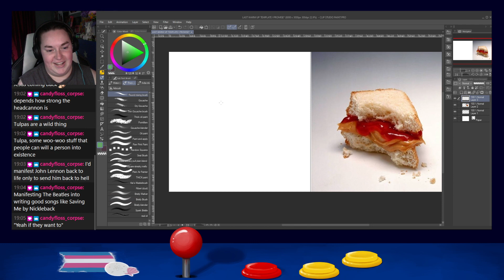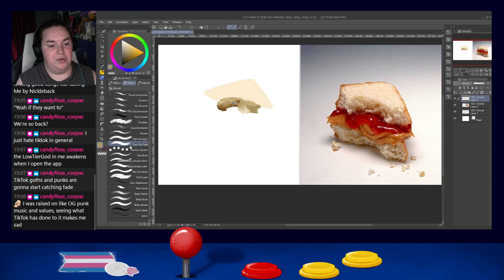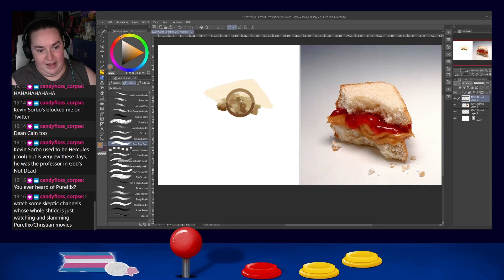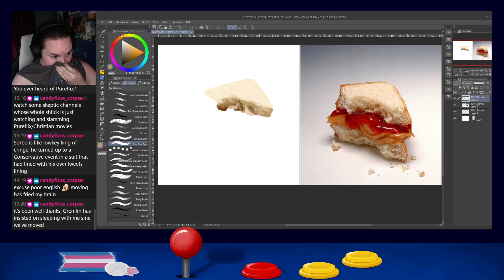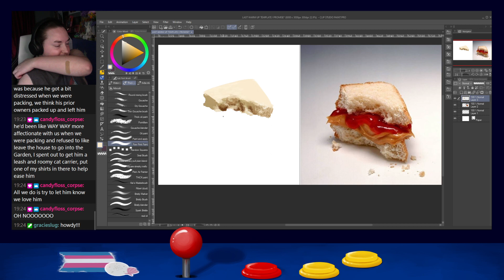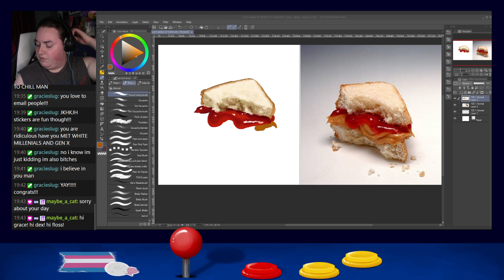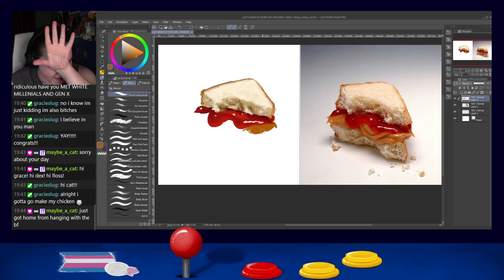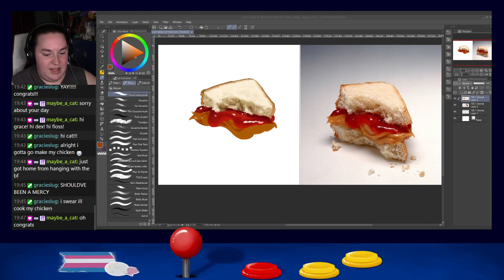Art Stream - Character Model Sheet Blitz (Part 1)